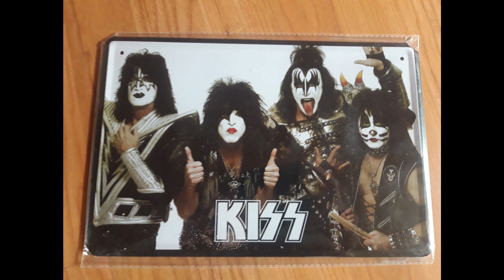KISS - Burning Up With Fever drum cover by Bjarne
Hello friends 🙂first of all Augustine Laseh and Jay Jammin i see your comment under the notifications but not under the song so i couldnt answer you please try again im always answer comments are so important and im very grateful for you taking time 🙂🙂👍
Shout out for Rock Vader that is a phenomenal drummer very skilled and over that he always play with mask and i can promise thats hard as hell please visit his channel theres so many great songs and amazing drumming 🙂🙂👍👍🥁the item this time is a enamalled sign 30x21cm its beautiful ❤
well heres a song from 1978 little different tunes but i hope you like it 🙂next week be a song from a band with an X in the name 😉please take care but try to live life see you 🙂👍